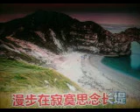站在回忆中想你【WB】 （甫人-- 雨露）2019 11 1